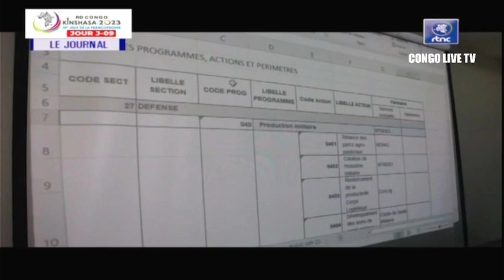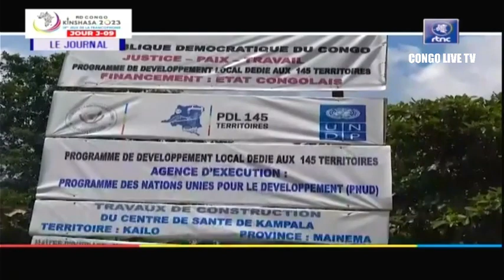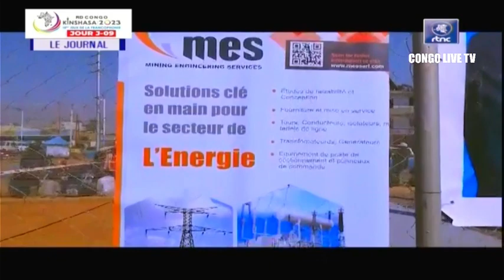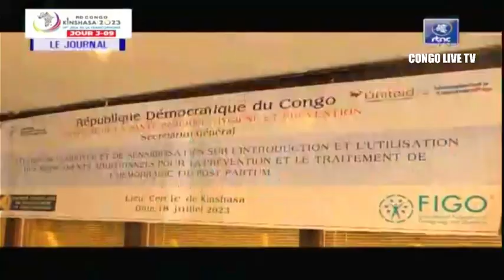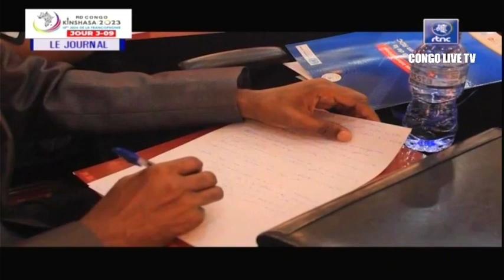🔴RDC : SUIVEZ LE GRAND JOURNAL DE CE MERCREDI LE 19.07.2023 RTNC EDITION 13H30